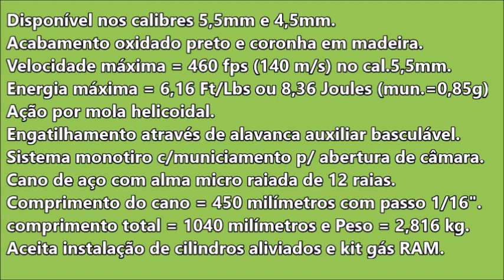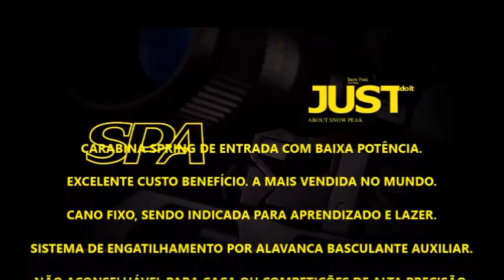Conheça a SPA B3-3 (Chinesa)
Apresentação da Carabina de entrada mais vendida no mundo.